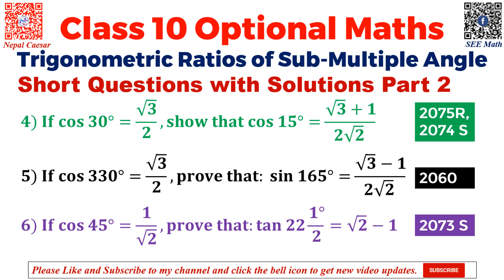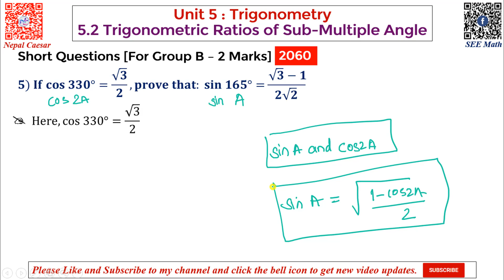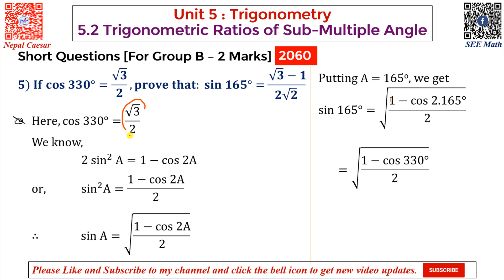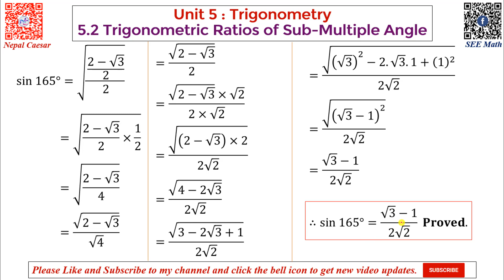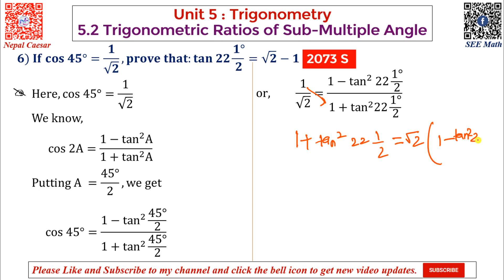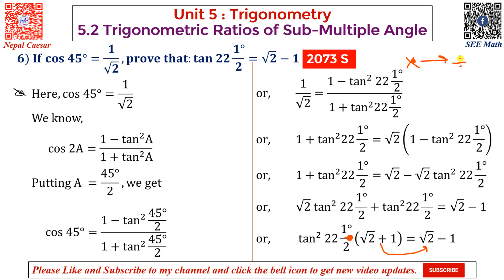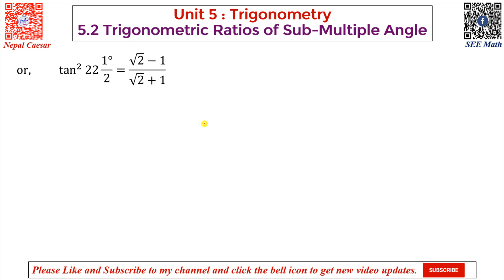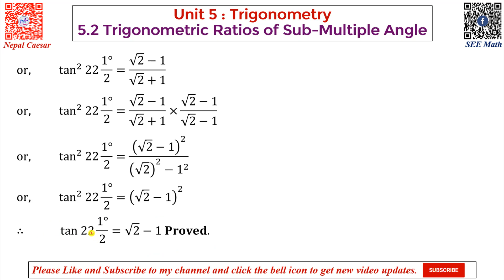Trigonometry Sub Multiple Angle || Important Short Questions Q4-Q6 || Class 10 Optional Maths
Download All Trigonometry Formulas PDF:
Unit 1 : Algebra
 1.1 Function
 1.2 Polynomials
 1.3 Sequence and Series
 1.4 Linear Programming Problems
 1.5 Quadratic Equations and Graphs
Unit 2 : Limits And Continuity
 2.1 Continuity in the set of numbers
 2.2 Investigation of continuity and discontinuity in the graph
 2.3 Notational representation of continuity
Unit 3 : Matrix
 3.1 Determinant
 3.2 Inverse
 3.3 Solution of simultaneous equations
 3.4 Cramer’s rule
Unit 4 : Coordinate Geometry
 4.1 Angle between two lines
 4.2 Pair of straight lines
 4.3 Conic Sections
 4.4 Circle
Unit 5 : Trigonometry
 5.1 Multiple and Sub-multiple Angles
 5.2 Transformation of Trigonometric Identities
 5.3 Conditional Identities
 5.4 Trigonometric Equations
 5.5 Height and Distance
Unit 6 : Vector
 6.1 Scalar Product
 6.2 Vector Geometry
Unit 7 : Transformation
 7.1 Combined Transformation
 7.2 Inversion Transformation
 7.3 Matrix Transformation
Unit 8 : Statistics
 8.1 Quartile Deviation
 8.2 Mean Deviation
 8.3 Standard Deviation
Channel KeyWords:
optional math trigonometry class 10
Trigonometry, Trigonometry Formulas, Trigonometry Trick, Trigonometry Class 10, Trigonometry Class 11, Trigonometry Class 12, Trigonometry Table, trigonometry ratios,
optional mathematics trigonometry
optional math class 10 function
optional maths class 10 trigonometry pdf
optional math formula
optonal maths class 10 coordinate geometry
optional maths class 10 trigonometry formulas
optional math formula of class  10
optional mathematics nepal class 10
optional mathematics trigonometry class 8
class 10 maths optional exercise
class 10 opt math solution pdf
dr simkhada opt math solution class 10
optional math formula
new syllabus and model question of see opt. math 2076.
S.E. E. | Optional Mathematics - 10 | Trigonometry
S.E. E. | Optional Mathematics - 10 | Trigonometry | Multiple Angles
see model question 2076 math
see model question 2075 opt maths
see model questions of compulsory mathematics
see model question 2074 maths
see math question 2075
see 2075 math question solution
see model question 2075 english
see model questions of optional maths with answers
see opt math question 2075
see question paper 2075 opt maths
see opt math model question
see question paper 2074 optional math
see model question 2076 science
see model question of optional math 2075
see model question 2076
see optional math question 2075
OPTIONAL MATH IMPORTANT QUESTIONS SEE
class 10 opt math coordinate geometry,
class 10 opt math trigonometry in nepali,
optional math class 10 trigonometry formula,
opt maths class 10 trigonometry conditional,
class 10 opt math unit 1,
opt maths class 10 statistics,
class 10 opt math transformation,
optional math class 10 circle,
optional math class 8 trigonometry,
optional math class 10 trigonometry,
optional math class 10 vector,
optional math class 10 coordinate geometry,
optional math class 10 trigonometry in nepali,
optional math class 10 sequence and series,
optional math class 10 in nepali,
optional math class 10 height and distance,
optional math class 10 nepal,
class 10 trigonometry,
class 10 math trigonometry,
class 10 maths in nepali,
optional math class 10
class 10 question paper 2018 maths
class 10 question paper 2020
class 10 question of trust
dr simkhada math solution class 10
see model question 2076 optional maths